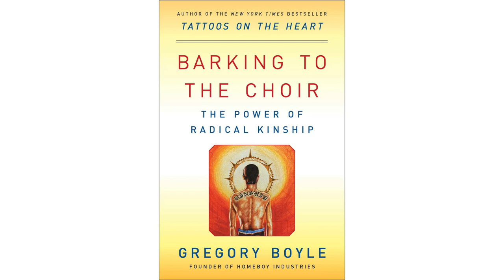Father Gregory Boyle SJ on Transforming Gang Members into Loving Human Beings - E073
Is it possible to reform those that fell wayward? Can gang members, if treated with dignity and tenderness over punishment and incarceration, be transformed into loving human beings? And what fundamental principles can we adopt to move society, from a culture of judgment and denunciation, to mutual kinship and appreciation? Find out from Father Gregory Boyle SJ, a Jesuit priest and founder of Homeboy Industries, as he reveals his extraordinary journey of mass human transformation and why serving at the margins is powerful and replenishing, exclusively in conversation with Dr. Hitendra Wadhwa on Intersections Podcast.

0:00 Introduction
2:46 What makes the Jesuit community hilarious and prophetic
5:14 The true measure of living with authenticity
8:35 Does love need to come with any pre-conditions?
13:08 The only quality that can scale the wall of shame and disgrace
16:32 The unshakeable truth about ‘us’ and ‘them’
21:41 Why judgment and curiosity cannot co-exist
25:15 Why we must abandon our quest for morality
29:08 The proof of our inherent purity, even within gang members
35:09 Why serving at the margins is eternally replenishing
39:07 The source of all our sadness and an antidote to sadness
45:03 What every single person is always longing for
50:18 Why our mental life is more of a state, not a trait
52:04 A remarkable practice for living in mutual kinship with others
57:21 How to open yourself up to be transformed by others
1:01:43 Why we must trust in the slow work of God
1:06:01 A real alternative to policing and incarceration
1:08:43 Closing remarks

Hitendra works to empower every individual, team and organization to realize their full potential and operate from their inner core. As a Columbia Business School professor, keynote speaker, and Mentora Institute founder, he brings a mathematician’s rigor to some of the most compelling and challenging questions about life and leadership in today’s transformative times. As the BBC World Service put it, “[Hitendra]’s lessons are about how to become a master of yourself before trying to be a master of the universe.”

His widely acclaimed research and teaching on leadership have been featured in Inc., Forbes, Fortune, CNN, Psychology Today, BBC World Service, Financial Times, and The Wall Street Journal. On his Intersections webcast he invites accomplished individuals from diverse disciplines to explore what it takes to approach our full potential in life and in leadership, by dissolving boundaries - between theory and practice, science and faith, east and west, inner and outer, and more.

Read Hitendra's Articles:
*Inc.: The Wrath of a Great Leader - How Martin Luther King, Jr. wrestled with anger and what you can learn from his example
*What Anne Frank’s Diary Can Teach Us about Living in the Eye of a Storm